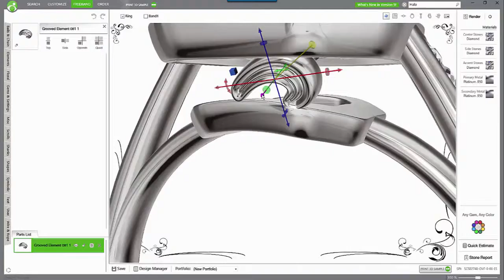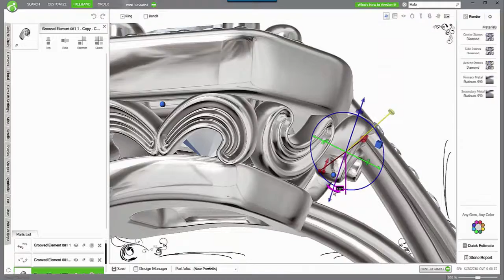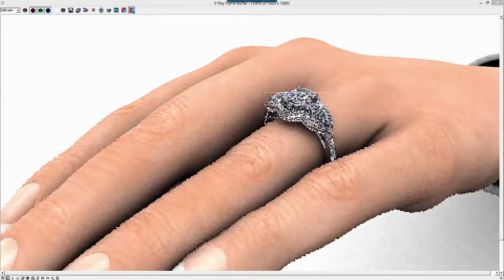CSI Halo Modification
Special thanks to Gemvision UK for making these great demo videos.